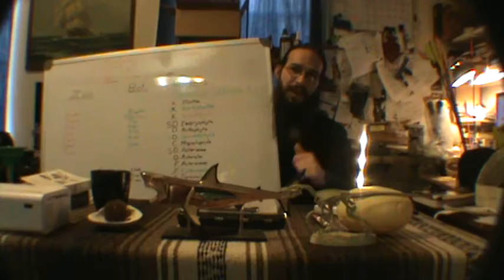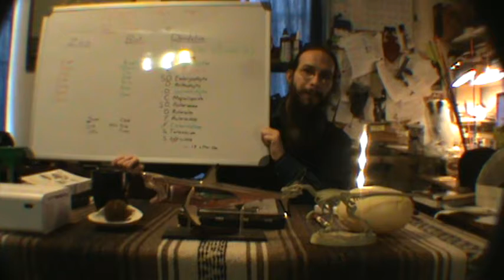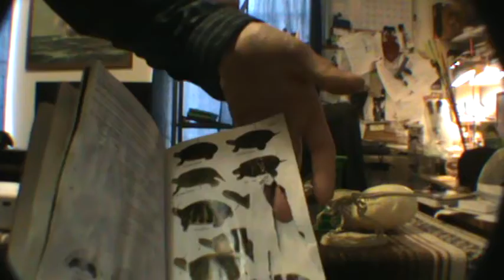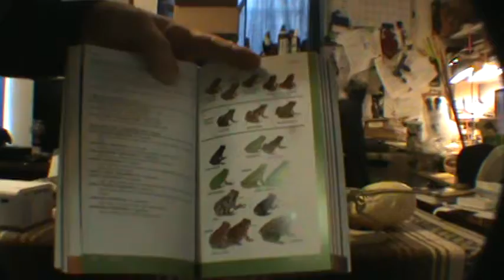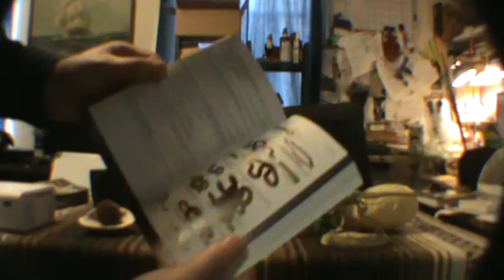End of 2019 channel Update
Just some end-of-the-year house cleaning.